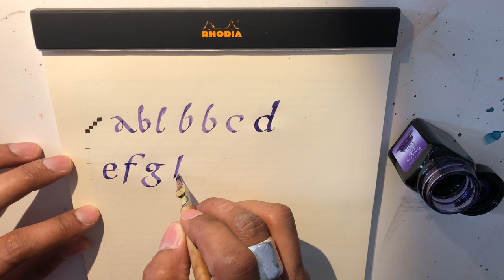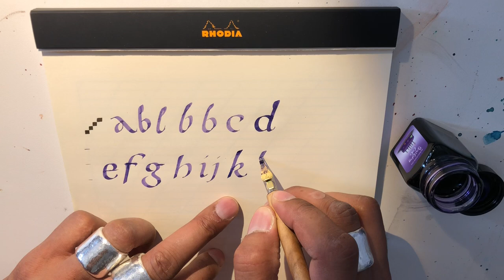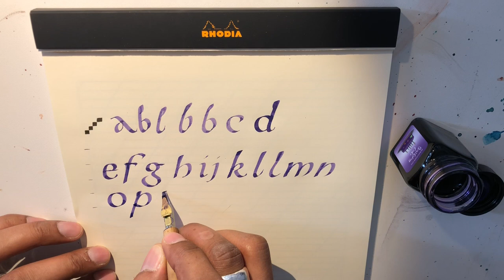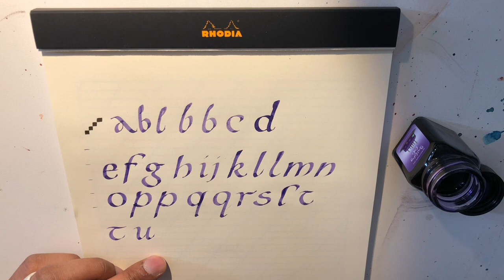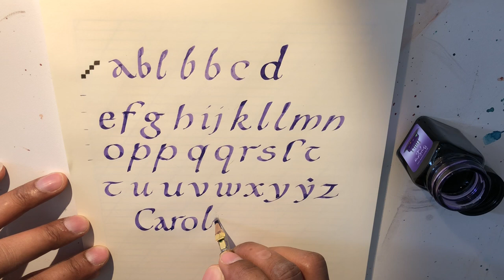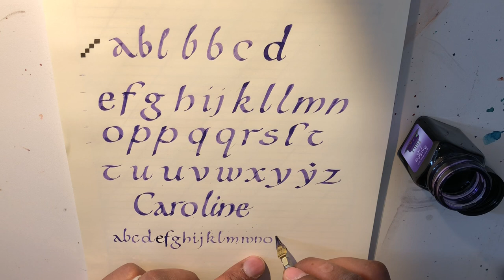Carolingian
Working on remembering my Caroline Minuscule or Carolingian.

Getting the angles right was a problem. It was only on writing the name did I remember is used to use a grid within a 10 degree slant on it. X-height is 4 nib widths, so this is a little high and slender.

Today I use the Monteverde Birthday Cake Ink. It is a beautiful indigo.

The club serifs are a key feature of this script but I have another theory of how they might have been formed.

This script is so much easier to write with a quill than a metal nib.

Calligraphy classes start in the London studio in October. Email for info.